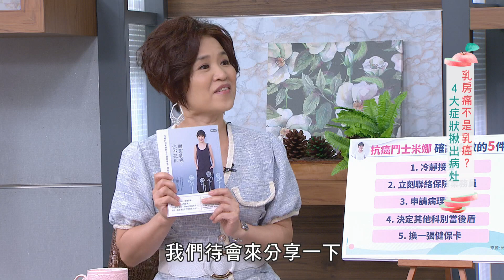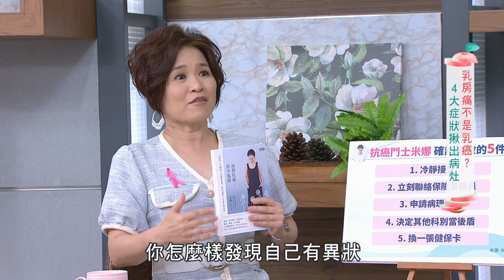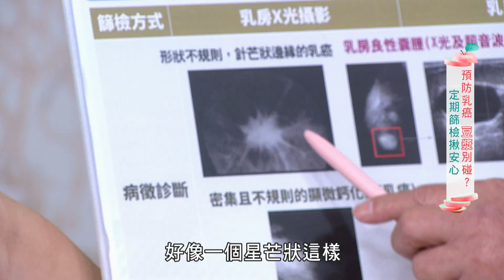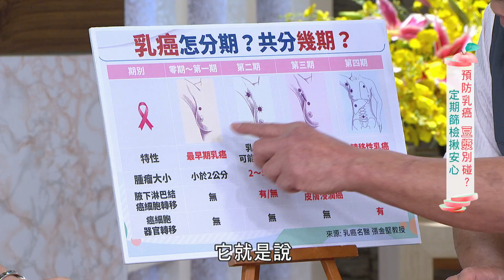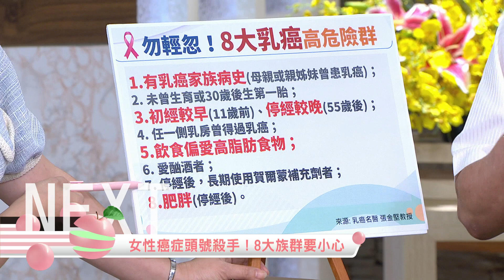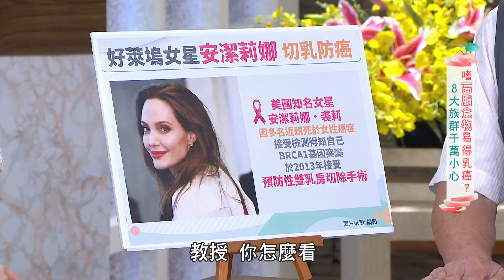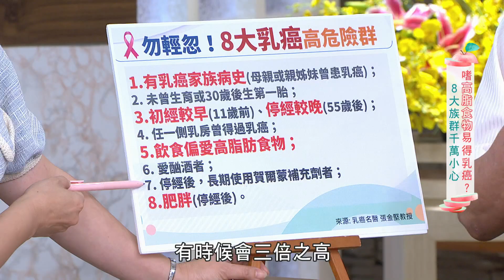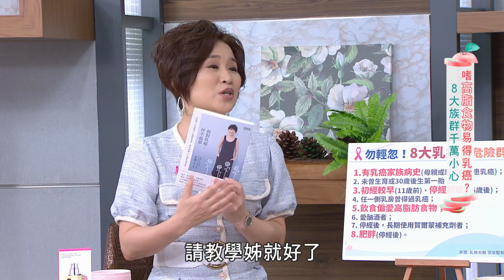【名醫開講】乳房痛不是乳癌？4大症狀揪病灶｜健康有方20201028｜三立台灣台CH29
※本集主題：
＊定期篩檢揪安心！年輕癌友有話說
＊預防勝於治療！8大族群要小心

※播出資訊：
【三立台灣台CH29】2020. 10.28(三)10:30

※本集來賓：
乳癌名醫 張金堅教授
抗癌鬥士 米娜
和信治癌中心醫院 乳癌個管師 劉淑慧